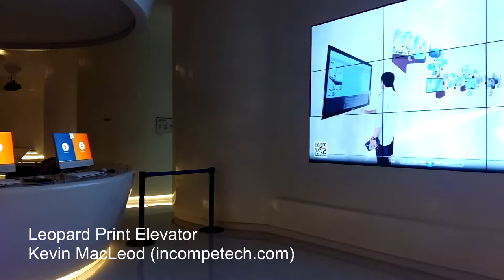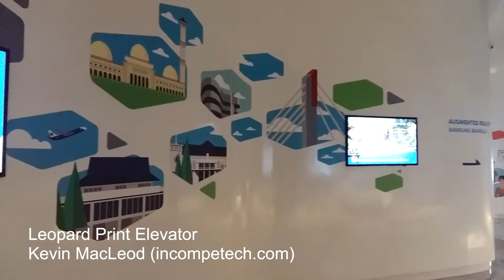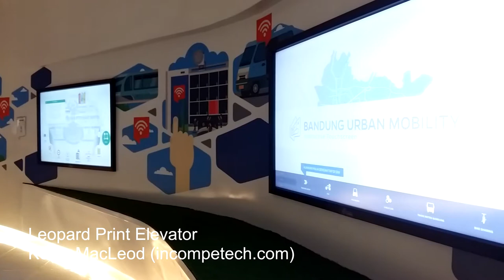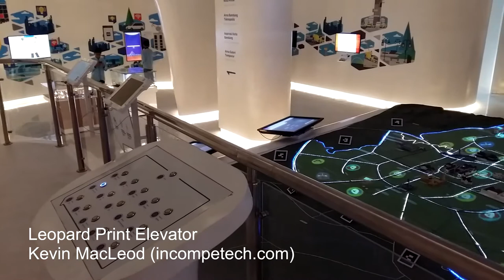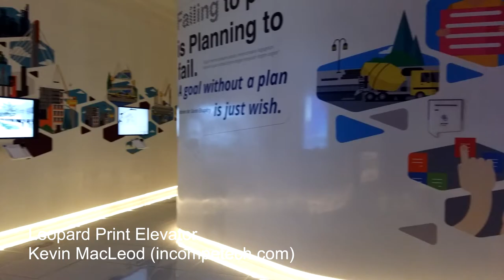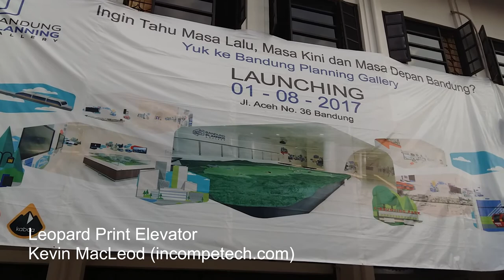Bandung Planning Gallery 4 August 2017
Bandung Planning Gallery, Bandung, Indonesia

Gear:
Samsung A5 Smartphone
Framelapse App
Tripod